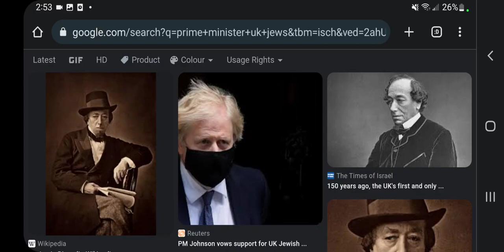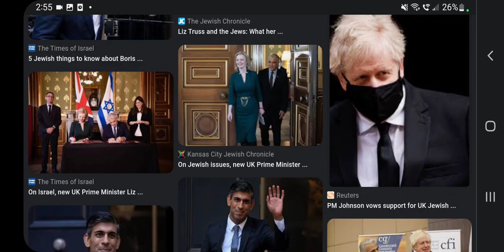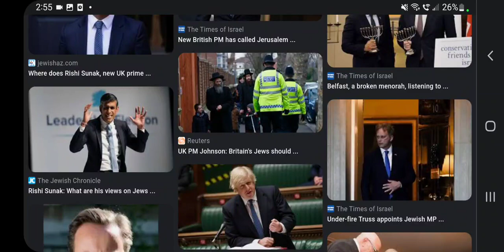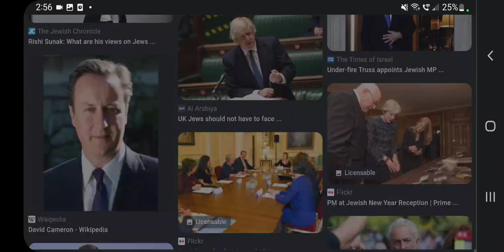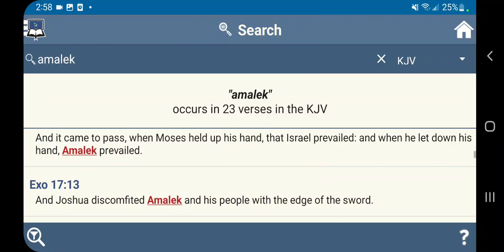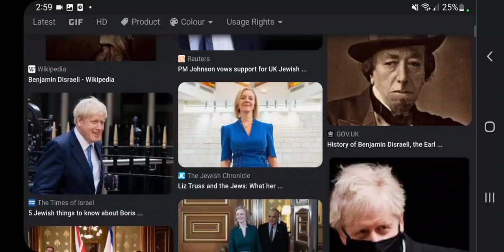The small hts run the show uk and usa